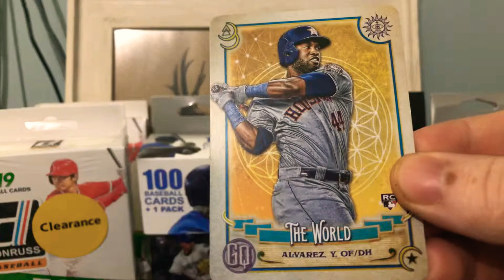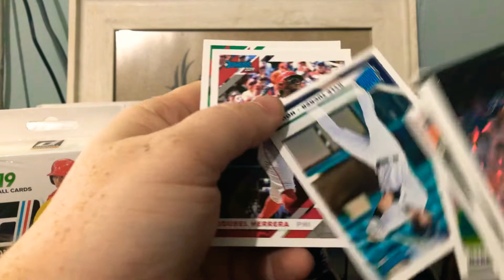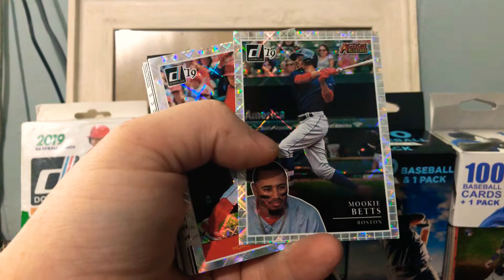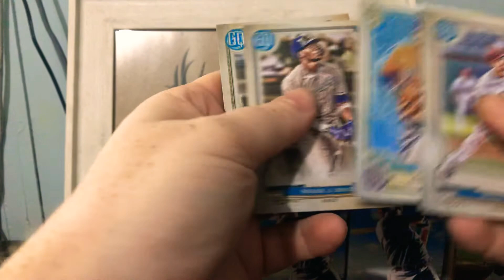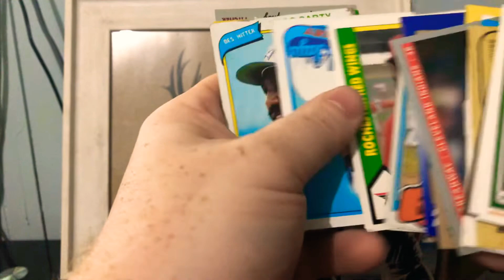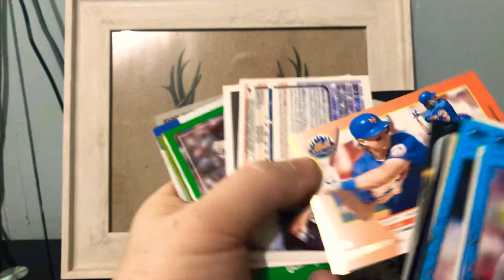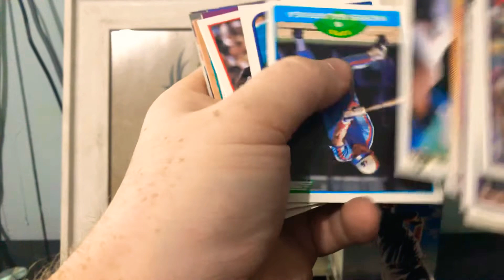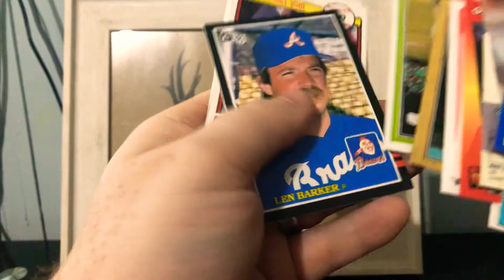I’m back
Sup everyone